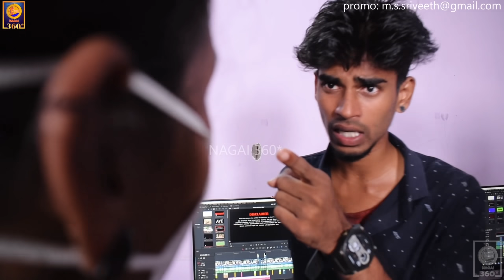Nagai 360* teamai meralavaitha oru pen | tamil prank